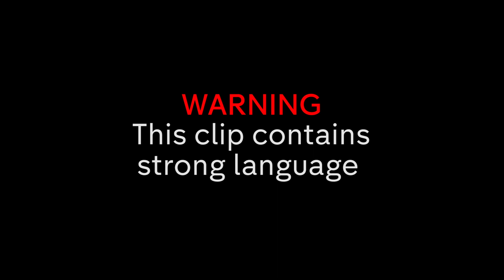"I Can't Trust You" - Maeva Kicks Off at James Over Verity | Made in Chelsea S18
Rosie arranges a trip to Istanbul for Maeva's birthday, but was it a mistake to invite Verity after her past with James?